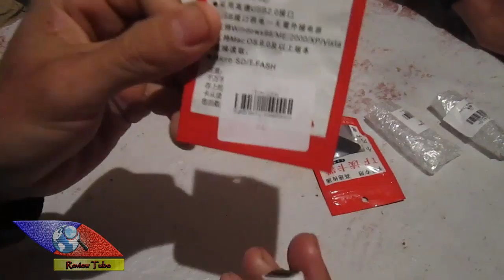Micro USB OTG from gearbest Review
Maikou MK-205 USB 2.0 Female to Micro USB Male Connector

Main Features:
● Small and light, easy to carry
● Reversible connector, plug in both ways, easy to operate
● Compatible with Android, Windows, Mac OS.

Product Details
Model: MK-205
Type: Connector
Interface: Micro USB,USB 2.0
Available color: White
Product weight: 0.002 kg
Package weight: 0.023 kg
Product size (L x W x H): 1.80 x 1.30 x 0.50 cm / 0.71 x 0.51 x 0.2 inches
Package size (L x W x H): 14.00 x 8.00 x 1.50 cm / 5.51 x 3.15 x 0.59 inches
Package Contents
Package Contents: 1 x Maikou MK-205 USB 2.0 to Micro USB Connector

the review, o review, review of, news review, reviewweb, las vegas, reviews for, reviews , national